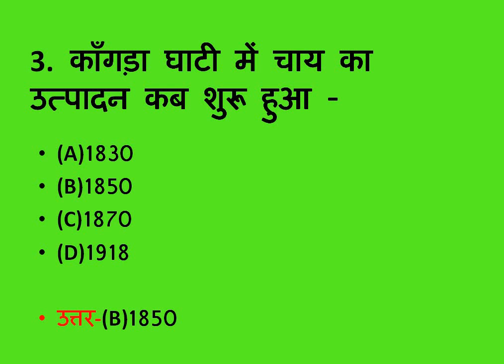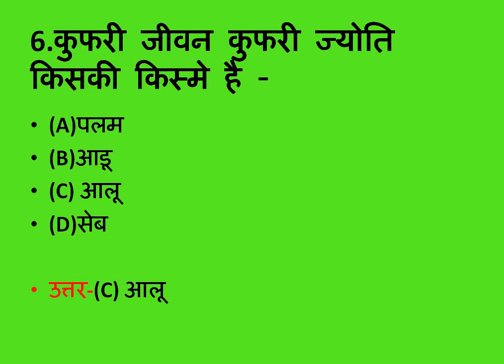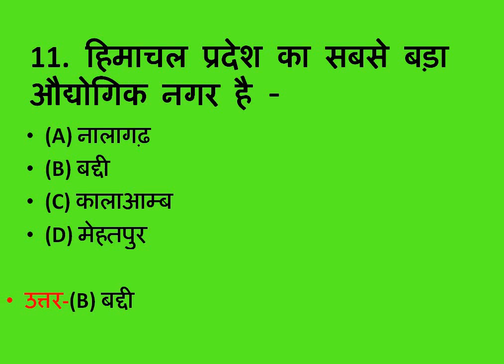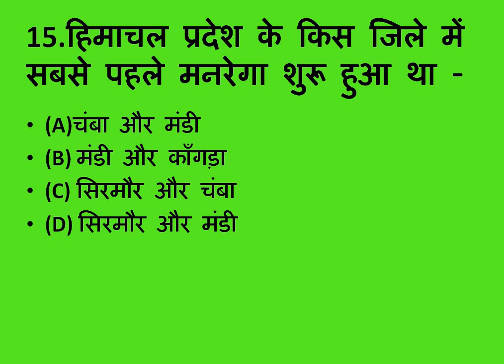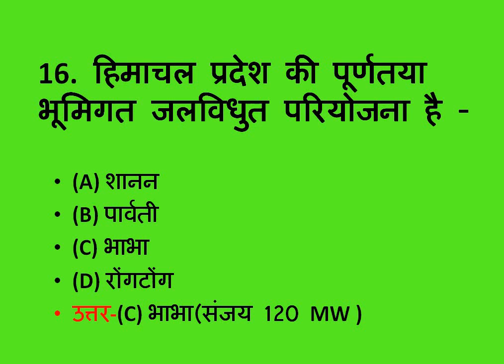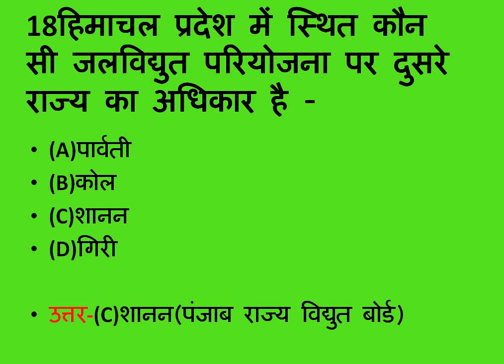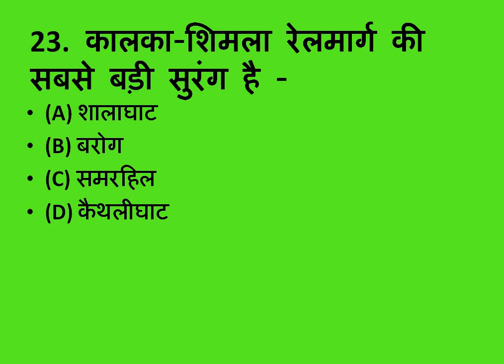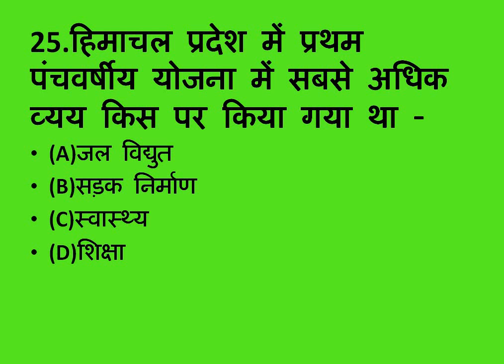HP Economy 25 Marks Mock Test